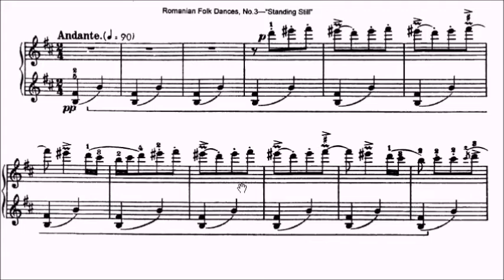LCM Piano 2021-2024 Grade 4 List B4 Bartok Der Stamfer Sz.56 No.3 Sheet Music